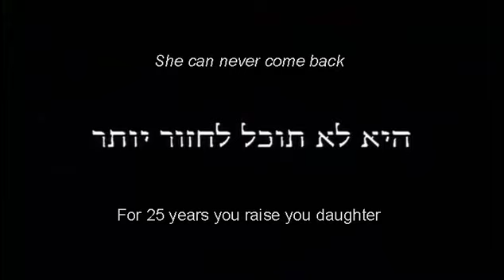Syrian Bride Trailer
Winner of numerous international awards, from Best Film at the Montreal Film Festival to Public Choice Award in Locarno, The Syrian Bride is one of Israel’s best quality features in recent years.

Young bride Mona knows that once she crosses the border between Israel and Syria to marry Tallel, a Syrian soap star, she will never be able to return to her home and her family in Majdal Shams, a Druz village in the Israeli occupied Golan Heights. But when she gets to the border and looks set to begin a new life, some surprises await her. Family tensions, political divisions and an array of cultures are interwoven as the wedding day reaches its peak. This is a powerful drama about the personal complication created by the Israeli–Syrian border. Through moments of tenderness, love and humour, we see how human emotions can cross political boundaries.

Watch the film now only on UK Jewish Film On Demand